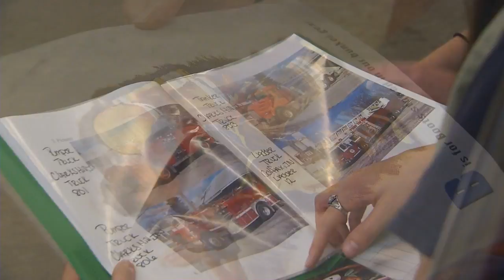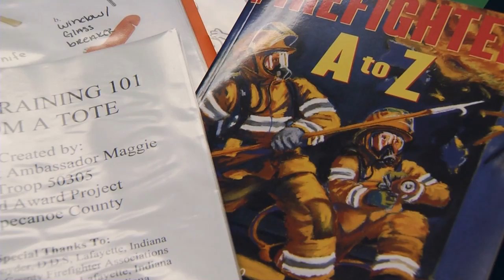Gold Award Recipient: Maggie